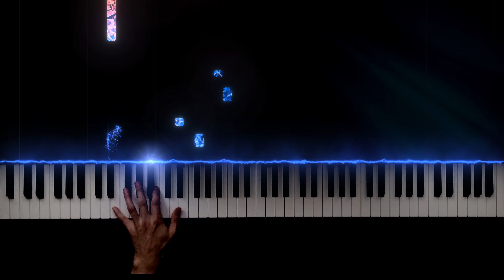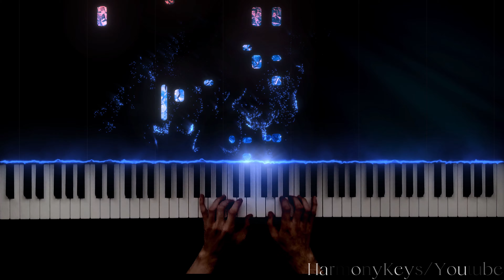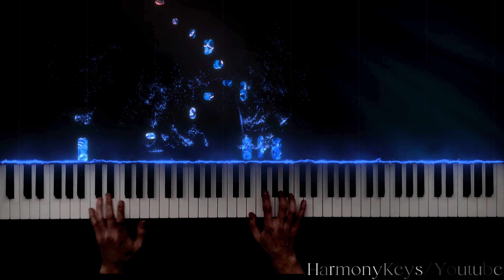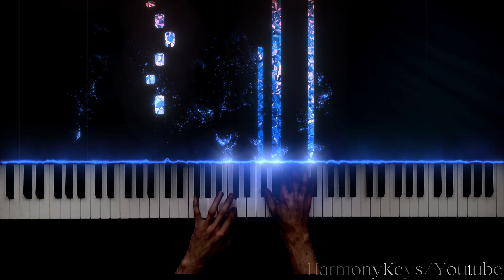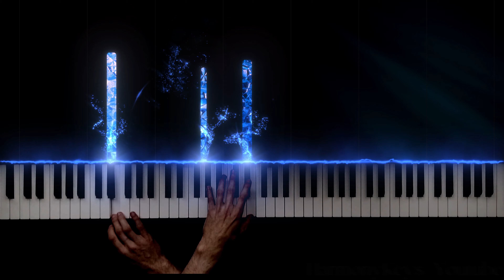Chopin - Nocturne in E minor - Op. 72 No. 1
Hey everyone! Today's video is something different, i haven't posted a Nocturne in a while, but i have been practicing for a while, so now I'm here with Nocturne in E minor op. 72 no.1

Now, I'd love to hear YOUR thoughts! Drop a comment and let's chat about the emotions this piece evokes and the fusion of visuals and classical music. Your perspective means the world to me! 💬🎶
More musical adventures and visual surprises are on the way!
Thanks a ton for joining me on this artistic journey. Together, let's celebrate the beauty of Chopin's 'Nocturne in E minor' with a touch of visual enchantment!